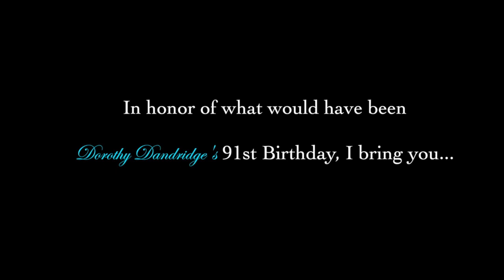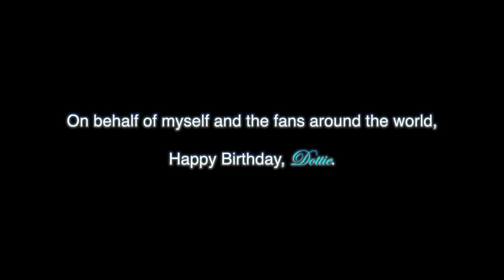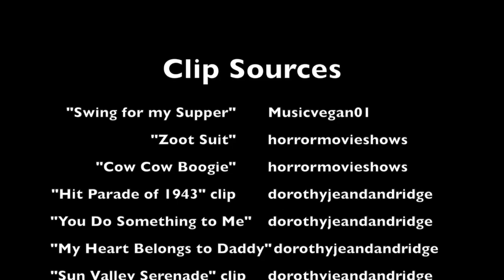FROM 2013: "Smile, Dorothy Dandridge!"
Ten years ago (phew), I created a video to celebrate Dorothy Dandridge's 91st birthday on an old channel. I've decided to reupload it AG Marie TV! Enjoy "Smile, Dorothy Dandridge!" (2013).

I think it's time or an update--what say you?!

AGM Media, LLC (2023) - voicing the warm, fuzzy feelings of nostalgia through writing, vlogs, retrospective commentary, and informative social media posts.